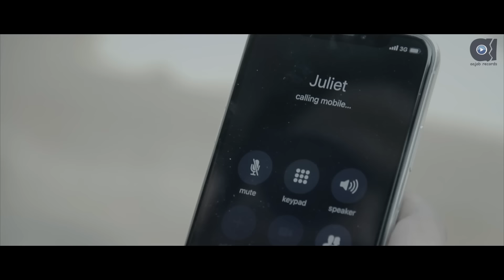Joy Shahriar feat. Rehaan - Romeo [Official Video]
Song : Romeo
Artist : Rehaan
Words : Joy Shahriar
Compositions : Joy Shahriar
Music Arrangements : Joy Shahriar
Guitars : Tilok
Basses : Sohail Muhammad
Keys & Programming : Forhad
Sound Design : Nabid Salehin Niloy
Executive Producer : Joy Shahriar
Label : Aajob Records

Cast : Neera & Rehaan
Edit & Color : Shafayet Badhon
DOP : Borno Chakroborty
Direction : Borno Chakroborty
Production : Aajob Karkhana

"রোমিও"
কথা, সুর ও সংগীতায়োজন : জয় শাহরিয়ার
কণ্ঠ : রেহান

হতে পারো তুমি এ যুগের জুলিয়েট
পারবোনা হতে আমি রোমিও
রেগুলার পারলার এ ত্বকের যত্ন নাও
একটু মনের খোঁজ নিও
আমি ভালোবেসে যেতে চাই দ্ব্যার্থহীন ভাবে
শুধুই মনের কথা ভেবে
গাড়ি বাড়ি গয়না এসবের ভাবনা
পরেও হয়তো ভাবা যাবে

কে হবে আমার এমন ভালোবাসার
সত্যিকারের প্রতিমা
তোমার জন্য দিতে পারি প্রাণ
রোমিও টোমিও বুঝিনা

হাই হিল জুতো পড়ে মেঝেতে ঠক ঠক
চা এর বদলে ক্যাপাচিনো
যতই পড়োনা তুমি রঙিন চশমা চোখে
মনটাকে যাবে না বিকোনো
আমি এখনো আকাশ দেখি শিশির মোড়ানো ঘাসে
যেমন দেখেছি  ঠিক আগে
পারো যদি দেখা দাও মনের বারান্দাতে
প্রিয় অনুভব অনুরাগে

*** ANTI-PIRACY WARNING ***
This content's Copyright is reserved for Aajob Records. Legal action will be taken against those who violate the copyright of the following material presented!